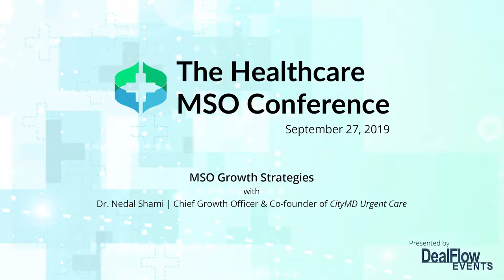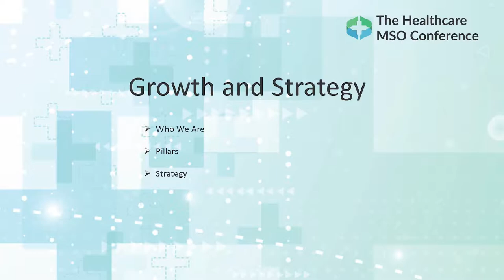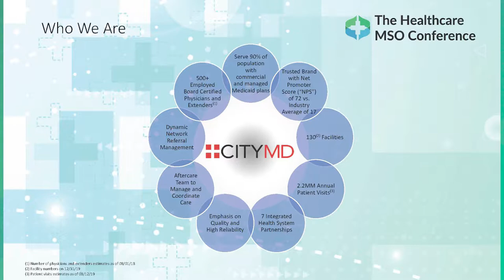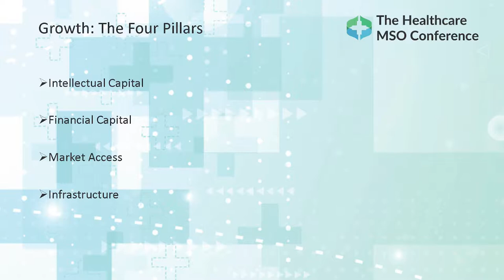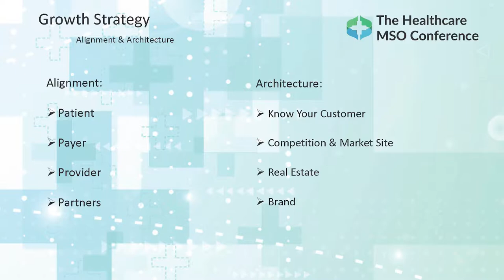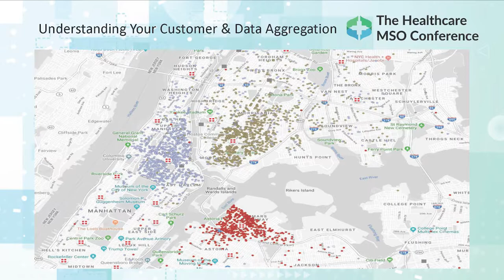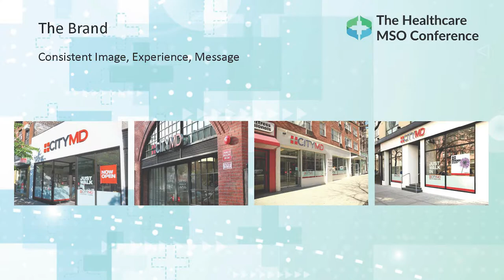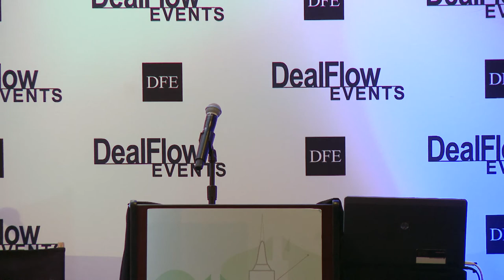MSO Growth Strategies with Dr. Nedal Shami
Dr. Nedal Shami, Chief Growth Officer & Co-founder of CityMD Urgent Care, presents the four pillars: Market access, financial access, infrastructure, and intellectual property, De novo vs. M&A expansion - pros and cons of each strategy, and universal consumerism and brand promise.